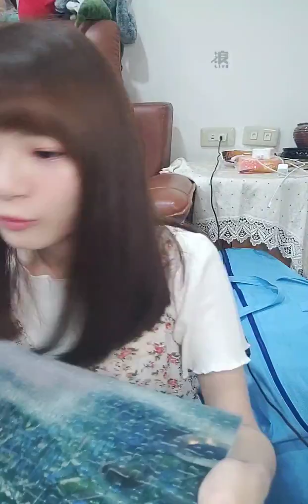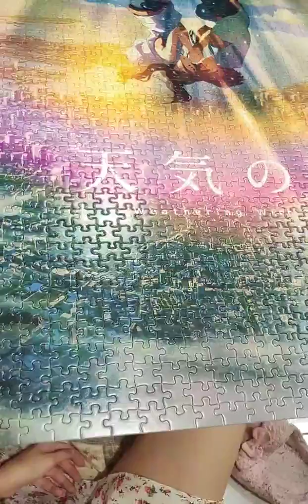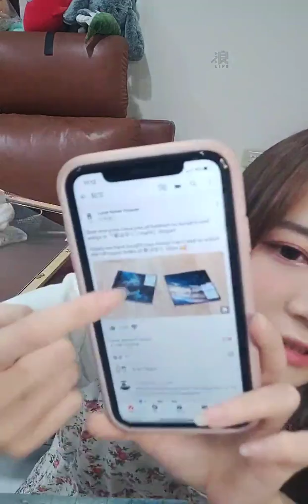2020 03 27 AKB48 Team TP 曾詩羽「浪Live」直播